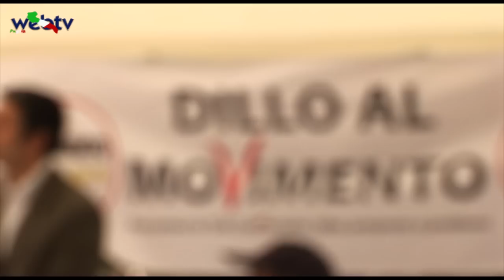Il Comitato 5 Stelle di Conversano (intervista al portavoce, Donato Fanelli)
Continua l'iniziativa del Movimento 5 stelle di Conversano, la manifestazione è volta a consentire al cittadino  di partecipare attivamente alla vita politica della città con proposte che verranno elaborate ed inserite nel programma del Movimento.

Nella splendida cornice di piazza castello in Conversano all'ombra del "Maniero Aragonese" gli attivisti del movimento si sono riuniti per la seconda Domenica consecutiva per illustrare ai cittadini il programma e le attività che il movimento intende mettere in campo per la città, Ambiente, trasparenza, fonti rinnovabili, partecipazione, acqua pubblica, trasporti, sviluppo, connettività, questi i capisaldi del movimento che a Conversano nelle scorse elezioni politiche  di Febbraio è risultata la prima forza politica con 3434  voti al Senato pari al 25,33% dei votanti, e 4020 voti alla Camera pari al 26,87%.dei votanti.
Al nostro microfono il portavoce del movimento, Donato Fanelli al quale abbiamo chiesto anche, qual è  il primo argomento da sottoporre all'attenzione della città, e per il quale il suo movimento chiede una soluzione urgente?